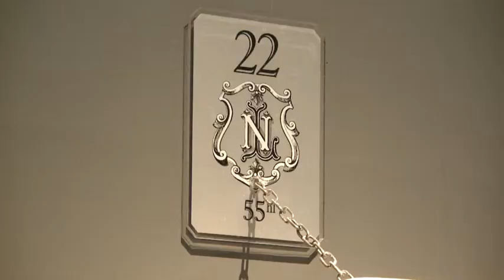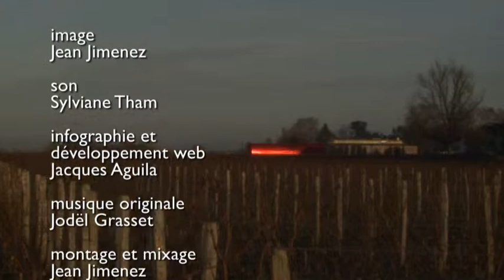8. Les effets territoriaux des nouvelles technologies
Parallèlement à la démarche de viticultures biologiques, biodynamiques, ou « naturelles », placées sous le signe de la recherche de la simplicité, du retour au terroir et du minimum d’interventions à la cave pendant le processus de vinification, d’autres voies, plus modernistes, plus technologiques, ont été poursuivies ces dix dernières années. Parfois, la réfection ou la création de nouveaux cuviers de vinification a obligé à engager d’importants frais pour la construction d’ouvrages ressemblant parfois à des cathédrales au milieu des vignes, des ouvrages somptueux, renfermant en leur sein du matériel high-tech, destiné à un nouveau type de vinification.

Certains nouveaux chais, véritables châteaux de la modernité, semblent fortement impacter le paysage et les terroirs viticoles. D’autres, ont  été reconstruits dans un souci de continuité pour garder, du moins extérieurement, un caractère plus proche des installations précédentes.

Quant aux technologies mises en œuvre, elles semblent suivre une nouvelle tendance en matière de vinification et d’élaboration de vins, plus précis, plus représentatifs d’un terroir, d’une parcelle. Réaction ou évolution ? Ces nouvelles technologies sont-elles imposées par une concurrence effrénée ou par les demandes de nouveaux marchés ? Toutes ces nouvelles réalisations, en terme d’architecture, de technologie, étaient-elles inévitables ? Constituent-elles une avancée en terme de progrès qualitatif des vins ? Ce sont les questions que nous avons posées à l’un des châteaux bordelais, au cœur de vignobles très prestigieux.